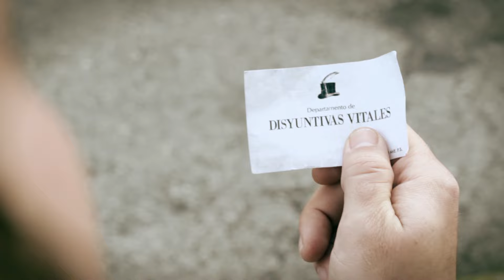PAPA SHANGO - "Papa Shango"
Artista: PAPA SHANGO
Canción: Papa Shango
Álbum: Reír al caer (Maldito Digital, 2012)

Grabado en Cóbreces, Ucieda y Santander entre los meses de Enero y Marzo de 2012.

Actores: Papa Shango y Brahima Diabaté
Guión y dirección: Fran López y Enrique Solano (Band on the Bend)
Equipo Técnico: Eduardo Marañón y Sergio M. Villar